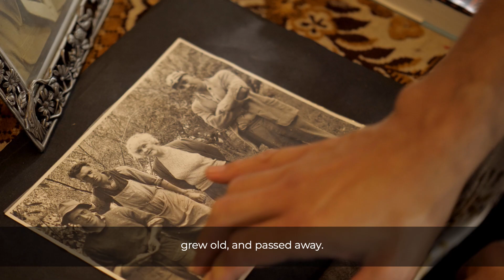Gorse removal priority for BOPRC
Gorse is a nitrogen-fixing plant, meaning it extracts nitrogen from the air to help it grow. Research shows this process causes gorse to leach a huge amount of nitrogen into ground water, which then makes its way to the lake. Too much nitrogen in the lake causes algal blooms to grow, damaging the overall quality of water.

Put simply, gorse is a stubborn weed that offers no land productivity or environmental benefits. It’s also hard to eradicate – if left unmanaged after clearing, it will most likely grow back.